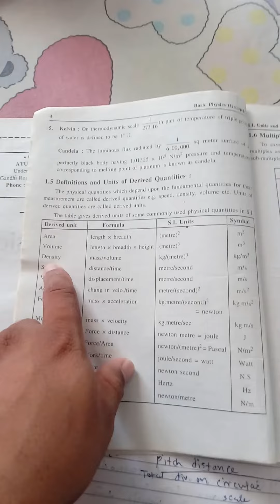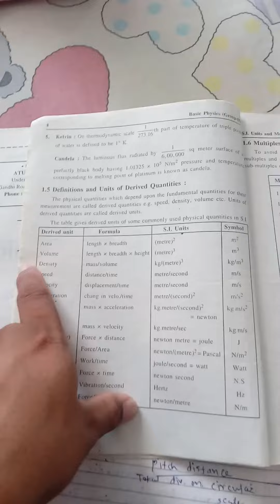ch 1 revision def 2